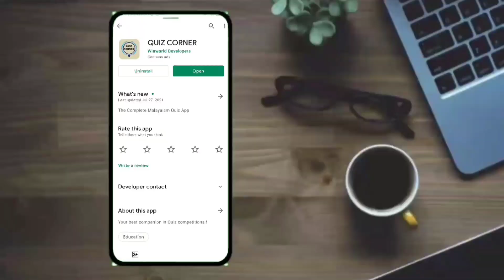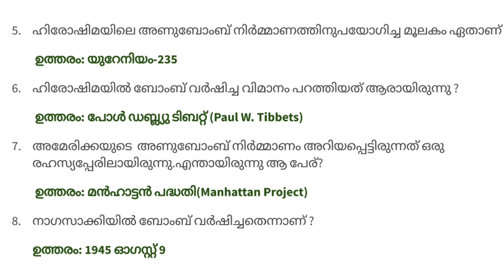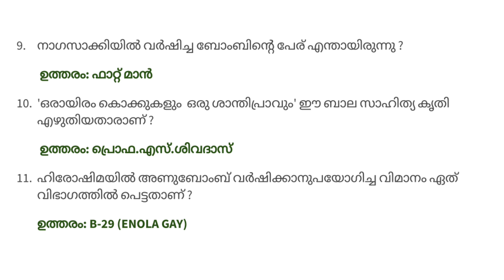ഹിരോഷിമ ദിന ക്വിസ് | Hiroshima Nagasaki Day Quiz in Malayalam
hiroshima nagasaki quiz in malayalam pdf
hiroshima nagasaki day quiz in malayalam
hiroshima nagasaki dinam quiz malayalam
hiroshima nagasaki day quiz questions and answers in malayalam
hiroshima and nagasaki quiz in malayalam
hiroshima nagasaki quiz questions and answers in malayalam
hiroshima and nagasaki day quiz in malayalam
hiroshima nagasaki day quiz in malayalam pdf